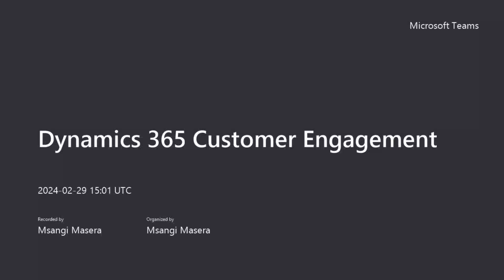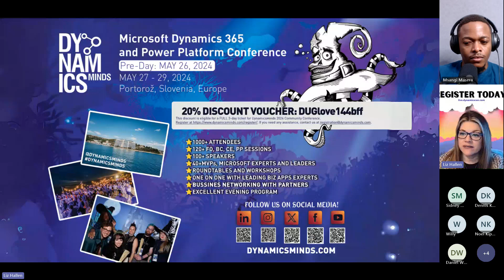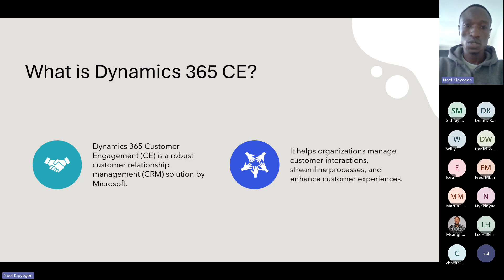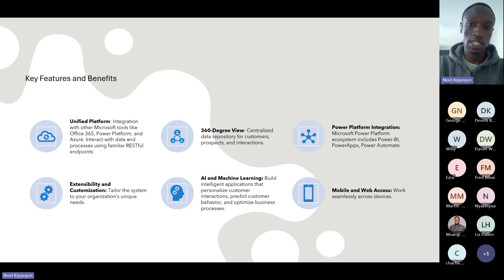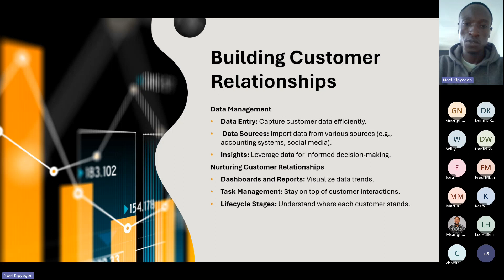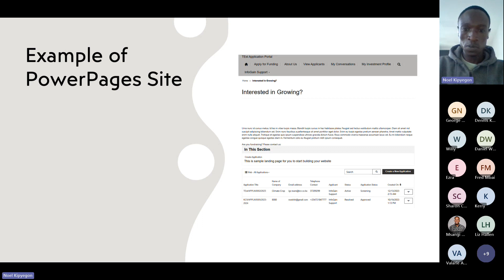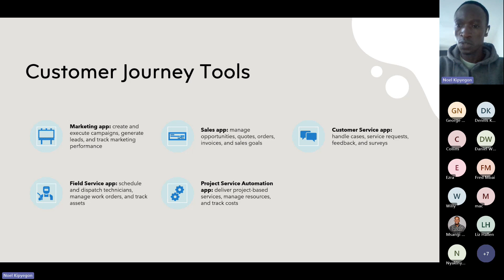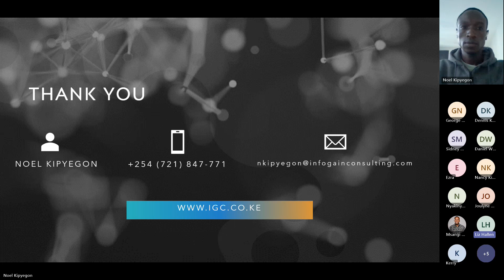Kenya Dynamics 365 Customer Engagement 2.29.24 Meetup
Presenter(s): Noel Kipyegon
Session Description: 🚀 Immerse yourself in the artistry of mastering Dynamics 365 Customer Engagement with an exclusive session guided by our expert! Uncover the richness of Dynamics 365 Customer Engagement, a canvas of functionalities spanning sales, marketing, and customer service. Join our enchanting online meetup for enthusiasts where our seasoned speaker will gently guide you from the essentials to the intricate brushstrokes within this powerful platform. Immerse yourself in live demos, paint your journey with hands-on experiences, and ask questions directly to unveil the masterpiece. Connect with a gallery of like-minded enthusiasts and discover exclusive tips that add vibrant hues to your career palette. Don't miss out!

Dynamics User Group (DUG) empowers everyday users,
administrators, developers, and partners with the tools and information required to excel in their professions. Online discussion forums, video content, training programs, local user groups via Meet-Up, live interactive virtual and in-person events are just some of the resources members enjoy with their free membership.